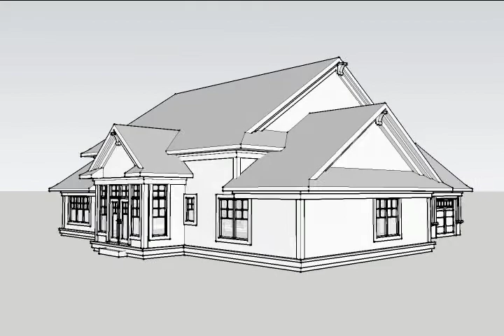RANCH HOUSE PLAN 1020-00148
Are you looking for a 1 story home? Plan 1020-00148 offers 2,495 sq. ft., 3 bedrooms, 2.5 bathrooms, a nook, split bedroom layout, and a 3 car garage.

See all the details about this Ranch house plan on our